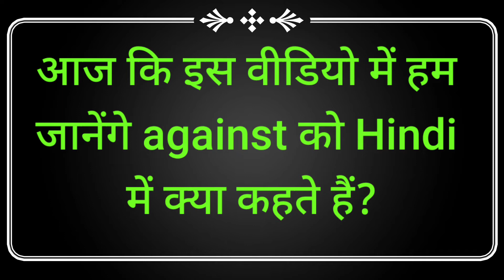Hindi meaning of against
Hindi meaning of against ‎@Mahatmaji Technical
against meaning in hindi